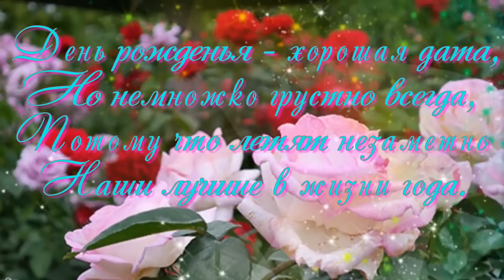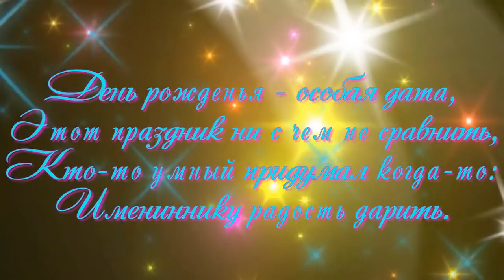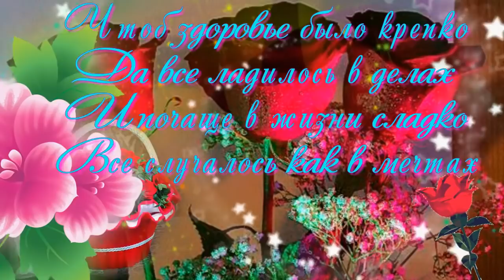Обалденно КРАСИВОЕ музыкальное ПОЗДРАВЛЕНИЕ с Днем Рождения женщине